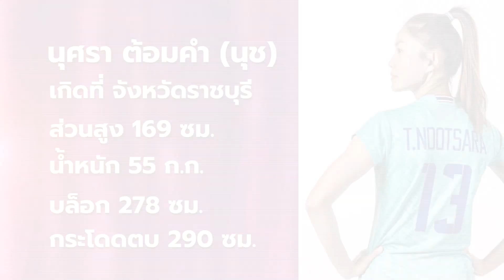คุณนุศรา ต้อมคำ อดีตนักกีฬาวอลเลย์บอลหญิงทีมชาติไทย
คุณนุศรา ต้อมคำ อดีตนักกีฬาวอลเลย์บอลหญิงทีมชาติไทย ตำแหน่งตัวเซต และเป็นหนึ่งในนักวอลเลย์บอลหญิงทีมชาติไทยที่ได้เล่นวอลเลย์บอลหญิงอาชีพในต่างประเทศ รับรางวัลผู้เสียสละเพื่อสังคม ครั้งที่ 10 เมื่อวันที่ 28 กุมภาพันธ์ 256